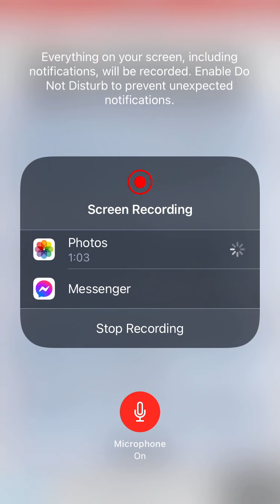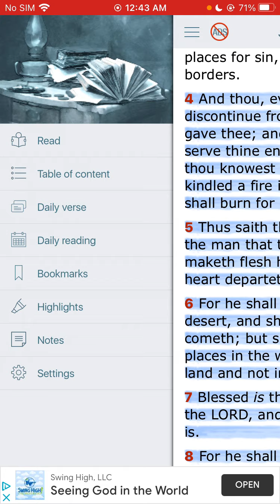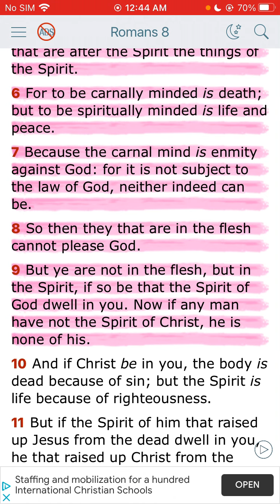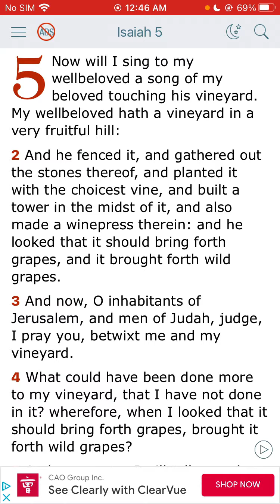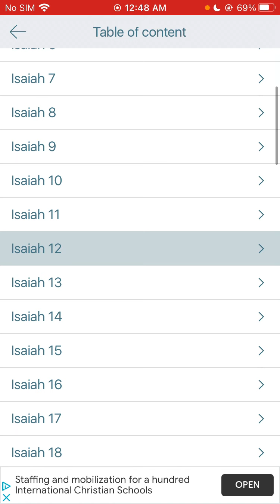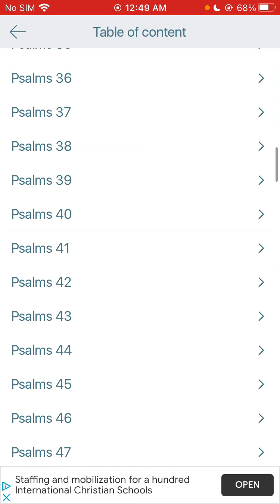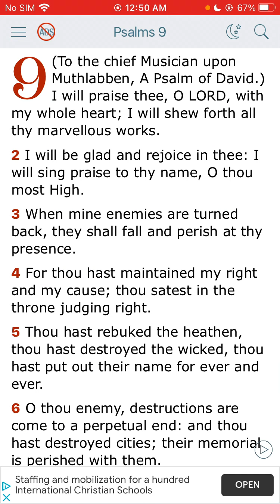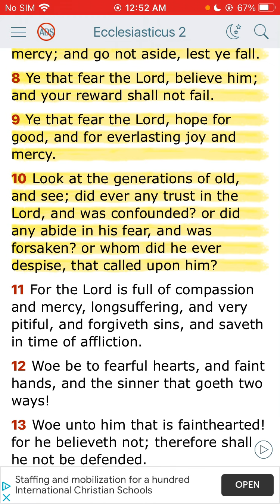Carnal things can’t save you